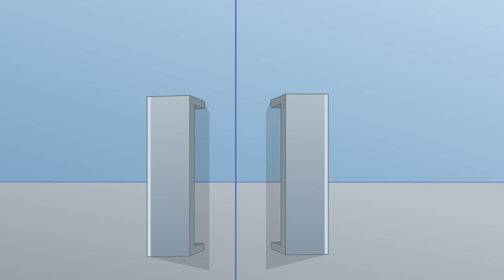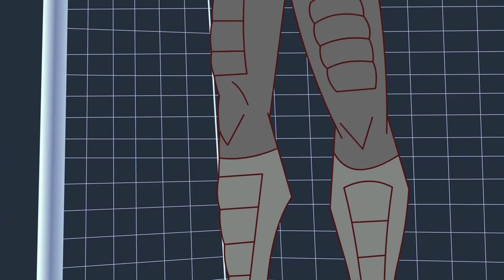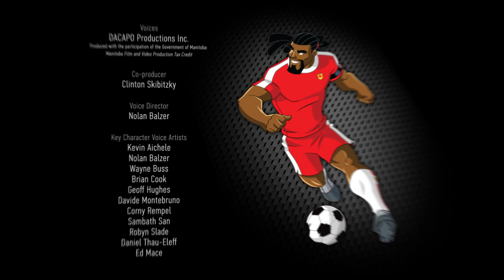Du Bravo et du Repose à Las Vegas | Supa Strikas en Français | Dessins Animés De Foot Pour Enfants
00:00 Du bravo et du repose Ã  Las Vegas
22:24 Pracder les mouvements
44:38 La figurine articule dernire